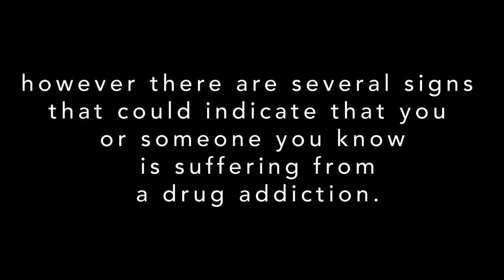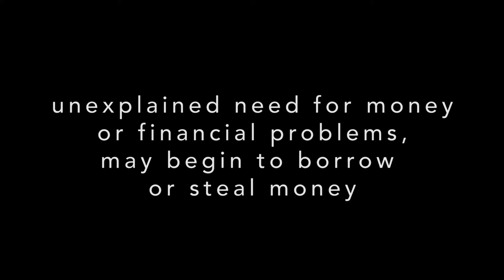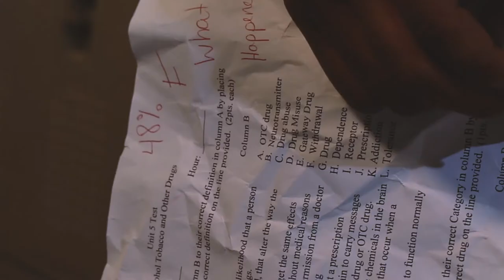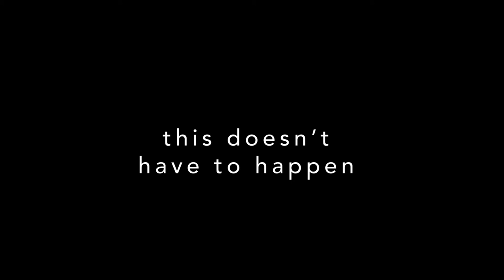Know the Signs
The Lifesavers at Carbondale Community High School teamed up with the staff of Terrier Care School Health Center to create a public service announcement educating their classmates about the signs that one of their peers may be misusing opioids.